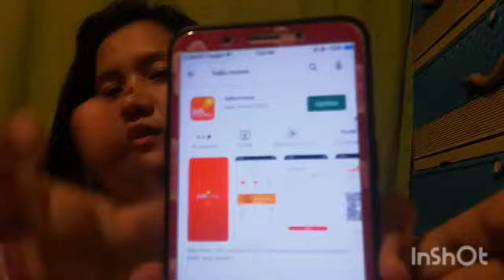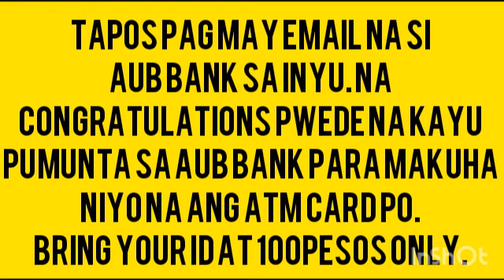Paano Ako Nag Open Ng Bank Account para Sahod sa YouTube For 100 pesos Only / JenCeriales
Sa Mga Wala pang Back Account Jan guys, para sa sahod niyo sa YouTube Ito Na po ang pinakamurang.
ATM card / Bank Account Sa Halagang 100pesos Only.